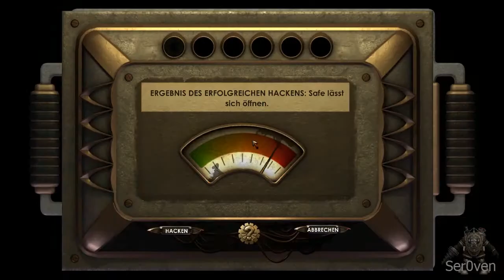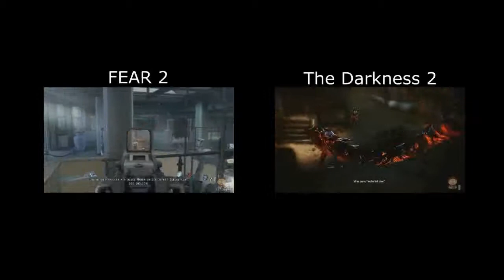Bioshock #15 - Sander Cohen [Reup|Deutsch|HD|Let's Play]